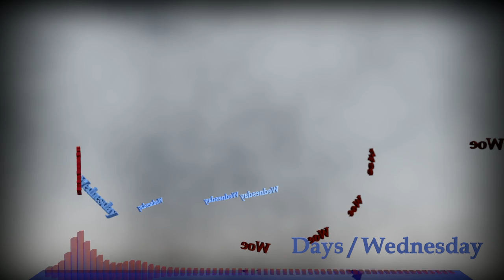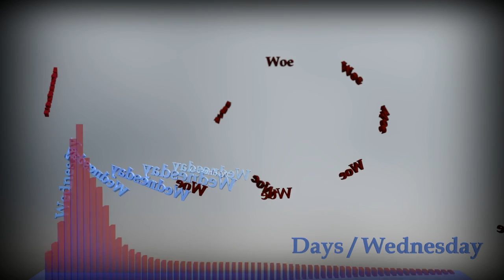Wednesday (Edit)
Wednesday almost never happened. The original song is 15 minutes (it's supposed to be ambient after all), and at 30 fps, that's 27,000 frames. Not interested, even at "only" 720p. Best case of 10 seconds per frame, and we have 75 hours of rendering just the frames.

But I could not leave the spot empty (I tried). What of my playlist? Also, how can I upload Thursday before Wednesday? Won't that confuse people?  [ed. note: I did that anyway, needed the space]

So, let's make this one short and sweet. Well, as sweet as any Child of Wednesday can be, with Woe close behind.

While boid baking, I unironically enjoyed Thursday's Child by David Bowie. Now that's talent. Me? I'm just clever sometimes.